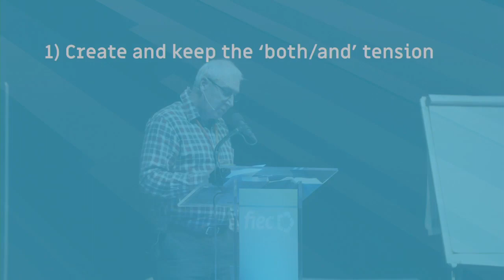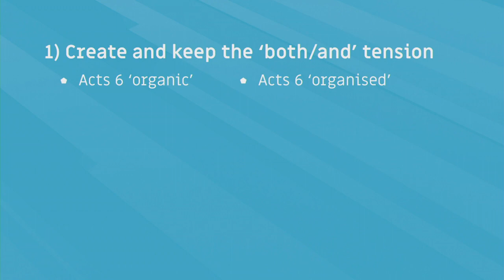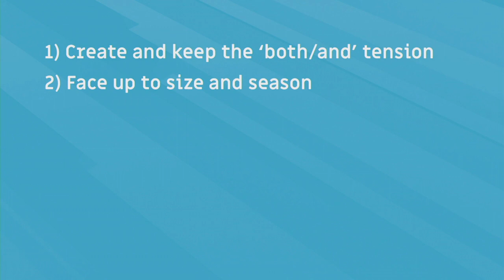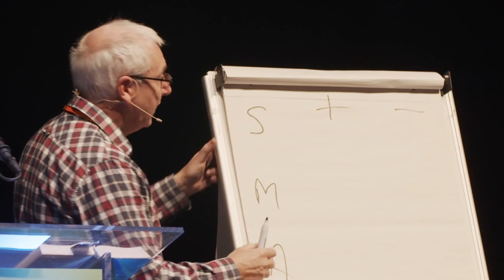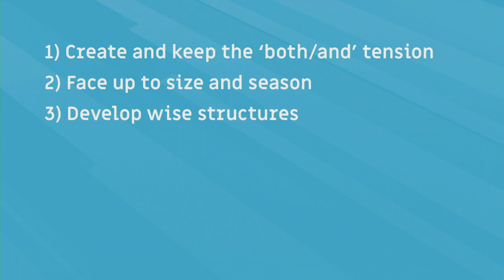Wisdom All Church Leaders Need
Ray Evans (FIEC Church Leadership Consultant) shares wisdom on church strategy and leadership at our 2019 Leaders' Conference (11-13 Nov).